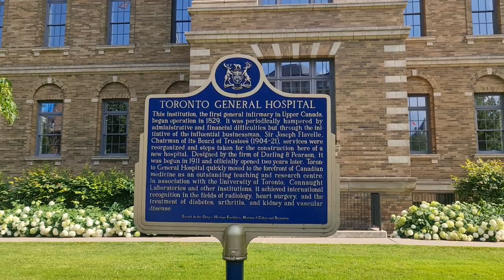Getting a sin in Toronto | Pinagalitan kasi bawal magpakain | Ganda ng kulay | The Asian Dreamer E26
❤ Hello, Dreamers!   🎉 🎉 🎉

THE ASIAN DREAMER - Episode 26 | Kumuha ako ng sin (Social Insurance Number) | Naglakad pauwi | Pinagalitan dahil bawal pakainin | Ganda ng Streetcars at Sportscar

I went out late in the afternoon on a sunny day in Toronto, Ontario Canada to apply for a Social Insurance Number. It is required if you work in Canada and/or if you need to have access to government benefits and programs. It is one of the few things you need to get when you arrive in Canada for a longer stay. You have to keep it as a secret also because if stolen, it could be a way for identity theft. 😱💪📖

I walked on my way back home and try to familiarise myself with the places, buildings and other things around College Street, a long stretch of a busy street with many schools, business establishments and others. It was a fun, good walk and I saw a lot of things, including the Queen's Park (Front Side), a hospital and a building under construction. While taking a rest, I get to observe how they do building construction and shared a little about how important Occupational Safety, Health and Hazard at work. 🧐👌🏽🙆‍♂️⛑

I bought a cup of Iced Americano and stayed at College Park to read a book. I was busy when someone started feeding the doves and got stopped by a security officer because it is prohibited to do so. 🕊⛔

While on my way to buy some groceries, I saw this beautiful blue sportscar and just amazed by it. Who knows, God will lend me some of his wealth! 🙏😍💓

Camera: Samsung Galaxy Note 20 (Newbie Vlogger)
Editor: Capcut
Thumbnail: Picsart